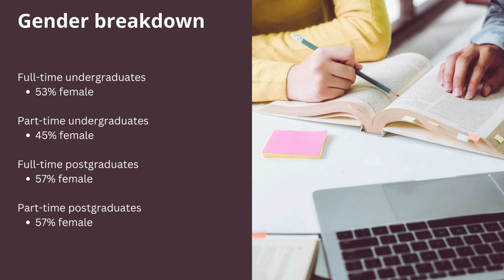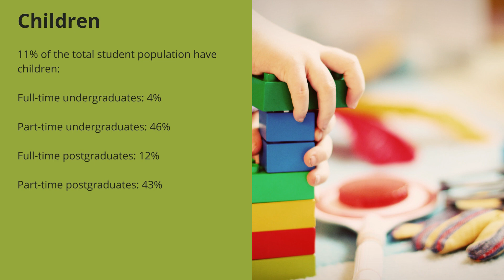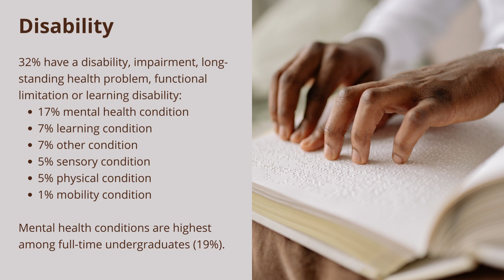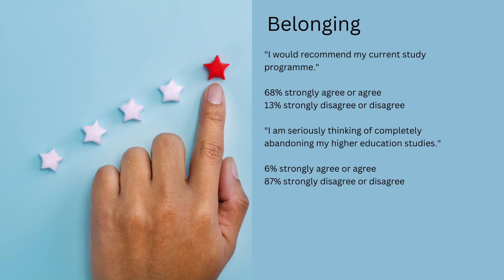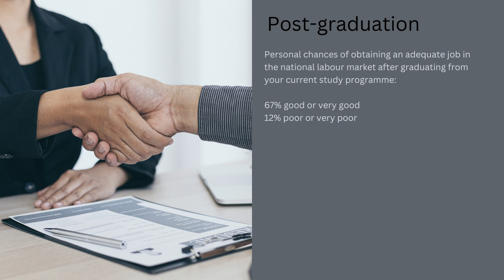Eurostudent Survey 8 Ireland report - Chapters 1-3